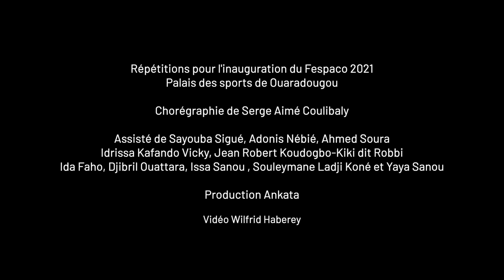Répétitions Fespaco 2021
Répétitions des danseurs de Serge Aimé Coulibaly pour l'inauguration du Fespaco 2021 au Palais des sports de Ouaradougou
27e édition du Festival de cinéma
Chorégraphie de Serge Aimé Coulibaly
Assisté de Sayouba Sigué, Adonis Nébié, Ahmed Soura
Idrissa Kafando Vicky, Jean Robert Koudogbo-Kiki dit Robbi
Ida Faho, Djibril Ouattara, Issa Sanou , Souleymane Ladji Koné et Yaya Sanou

Réalisation Wilfrid Haberey